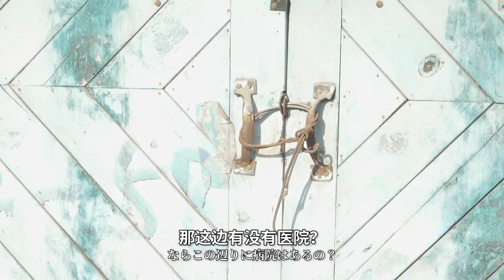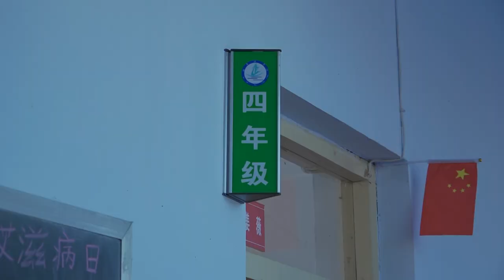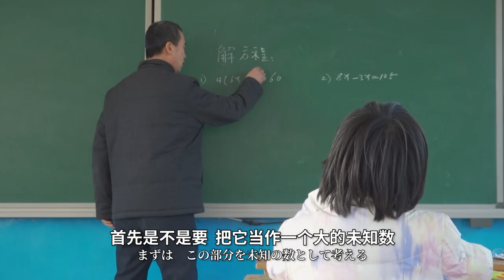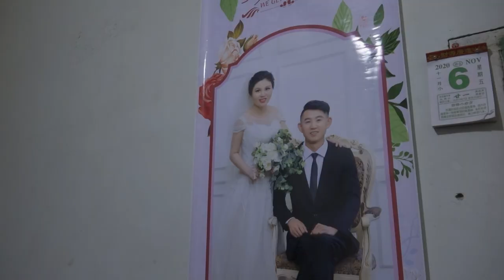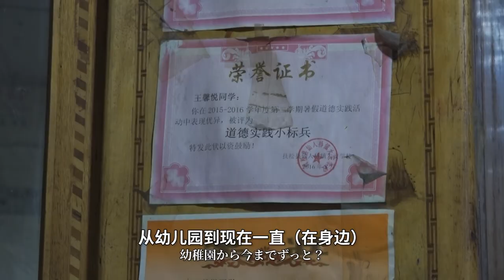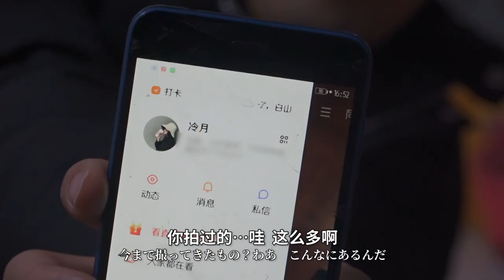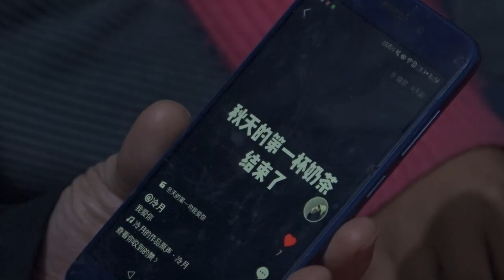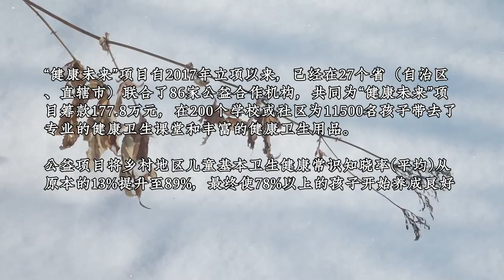人口流失的中国东北农村，大安学校最后的六个孩子丨《大安学校的最后六个孩子》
广袤东北，曾经富庶、丰裕。红及八、九十年代的村落，因为人口流失严重，如今已渐入落寞。这次我们聚焦生活在东北农村的留守儿童，聚焦这片失落的土地。大安学校最后的六个孩子和这片土地的归宿到底是哪里，倘若离开故乡，他们又是否能适应都市生存法则？

和饭情报局：wafan.nanjing
和之梦：wanoyume.nanjing